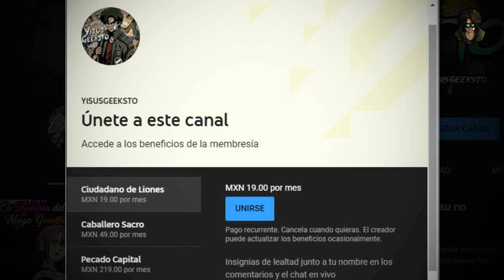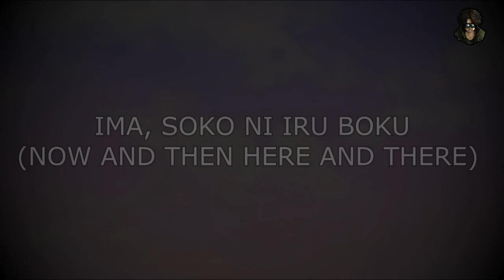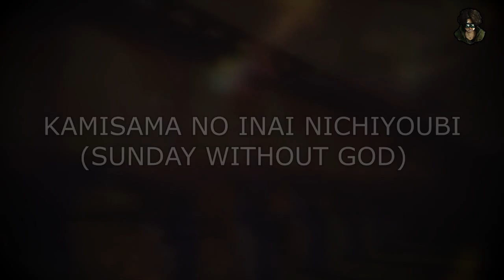7 animes donde OCURRE un APOCALIPSIS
Después de mucho tiempo traigo otro tops de animes, en ésta ocación con tamática apocalíptica. Sin más que decir, espero y disfrutes el vídeo.